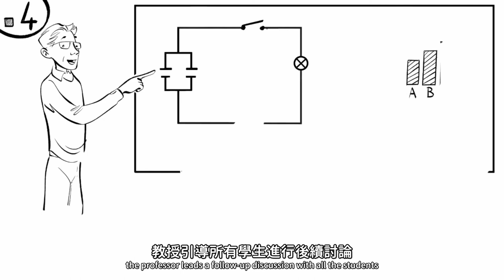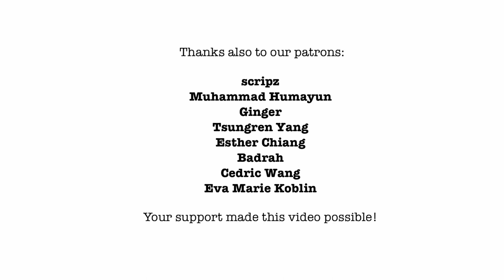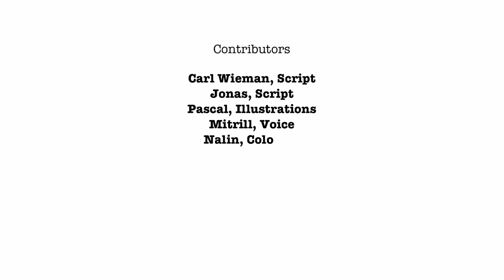主動學習 | 如何提起學生學習的興趣？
主動學習 | 如何引起學生的注意力，提起學習的興趣呢？

“主動學習” 意味著你需要參與，與他人合作，並將概念性的東西應用到現實世界里。雖然需要付出艱苦的腦力勞動，但這樣可以更好地幫助記憶和理解這些資料，並將其應用到其他場景里。

為了解釋如何在課堂上應用主動學習，我們與研究並支持這種方法的諾貝爾獎獲得者，物理學家卡爾·教授合作。 威曼教授幫助我們校對、檢查事實和編寫腳本——他是寶貴的信息來源。 能夠與他一起工作是我們最大的榮幸。

章節
0:00 介紹
0:21 主動學習的工作原理
0:39 “我是否能理解？”
1:13 “我是否需要知道？”
1:53 如何在課堂中應用主動學習的方法？
2:11 第一步
2:43 第二步
3:20 第三步
4:37 第四步
5:14 為什麼主動學習如此有效？
6:28 主動學習和被動學習的差異
7:55 與我們分享你的看法

研究：主動學習可在 2 年後保留 70% 的知識
密涅瓦大學保留經典教學